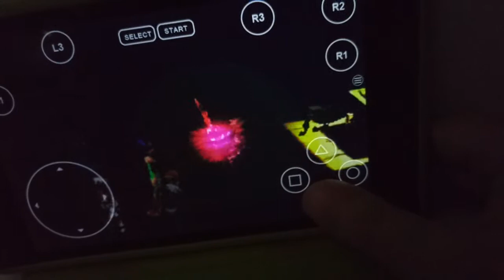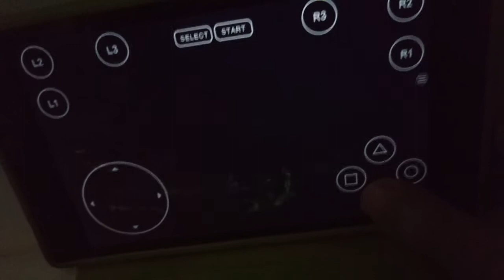CHRONO CROSS PS1-Dario is still alive in Home World, but is possessed by the demonic sword Masamune!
Il link del video successivo di questo video qui, è dunque il seguente, ovvero sarebbe: " oppure abbiamo anche quest'altro video qui che sarebbe il seguente: "